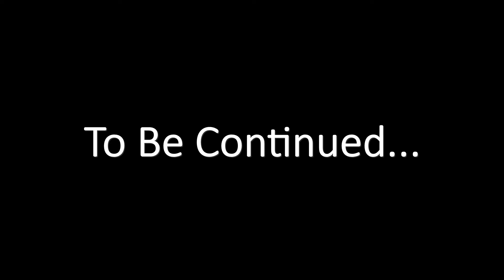Minecraft: Java Edition | Herobrine's Mansion [Part.1]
Today is Halloween so we go and try to defeat the Evil Man his self... Herobrine!